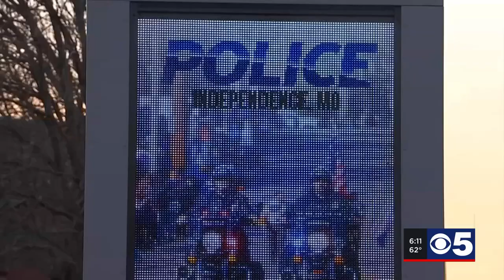Overland Park police department offering $3,500 hiring bonus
Police departments across the metro are having trouble hiring enough officers. Now, Overland Park is offering a $3,500 hiring bonus and stressing their opportunities for advancement.